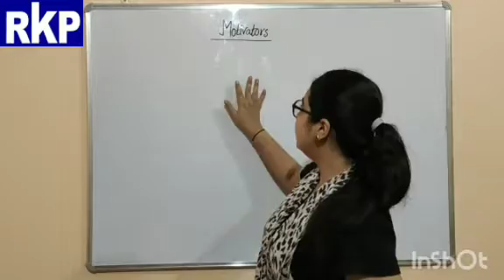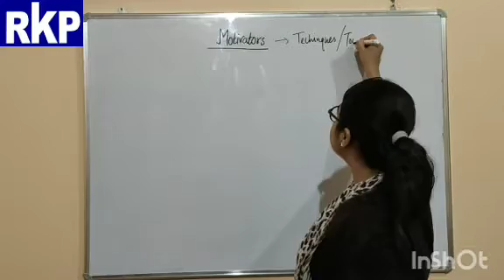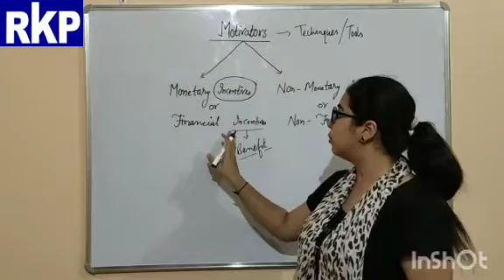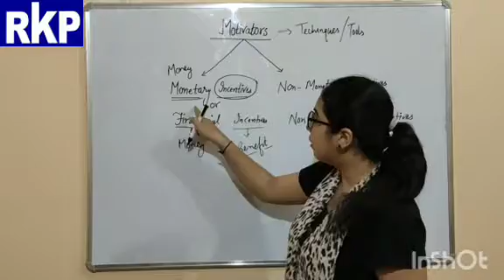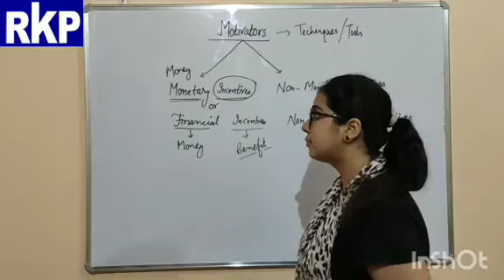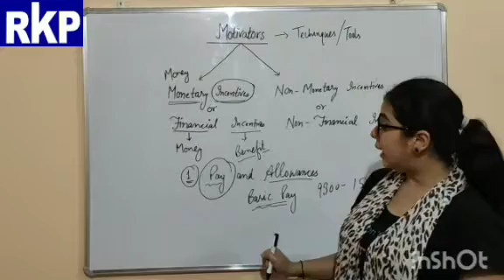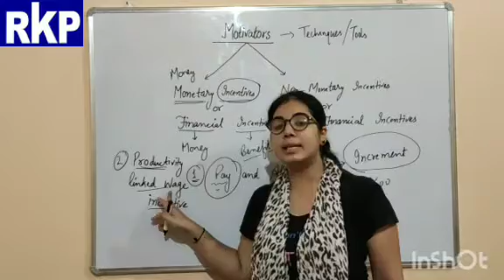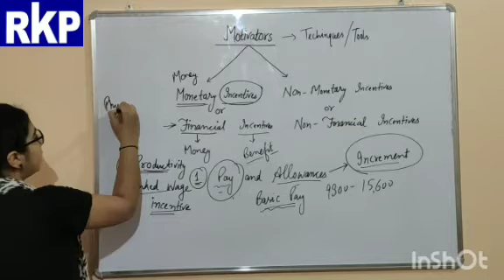Grade 12 | Business Studies - Directing Motivating | Video-1 (Part-5) by Ms.Komal